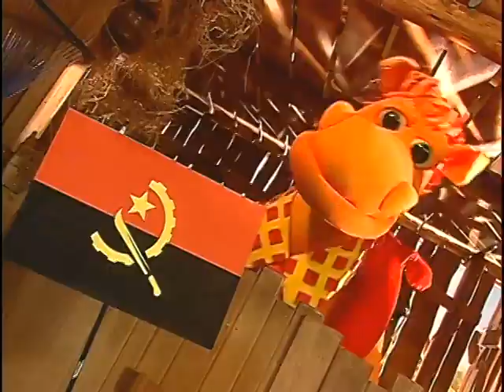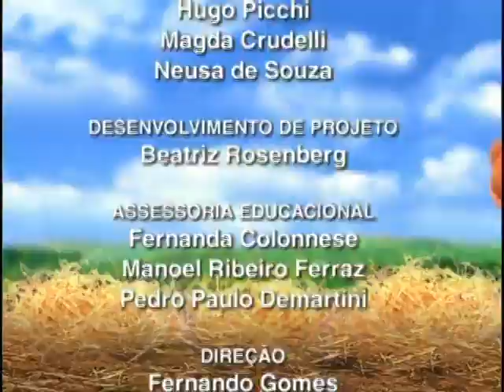September 22, 2023